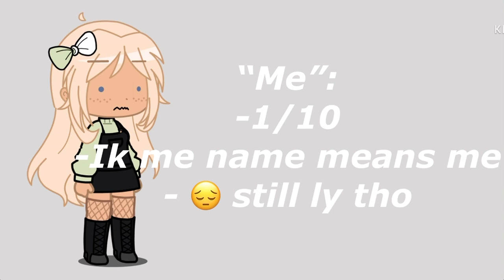Rating Names I’ve been called | 10k Special | Random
Hey guys! 😍✌🏼 TYSM FOR 10K AHHHHHH IM DYING- 😭 LIKE HOW DID I EVEN GET HERE! UGH I LOVE YOU ALL SM 🙄💚

💫10k Special💫